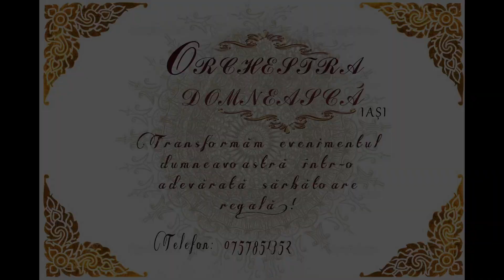Sirba de Nunta cu ORCHESTRA DOMNEASCA IAȘI - 0757851352